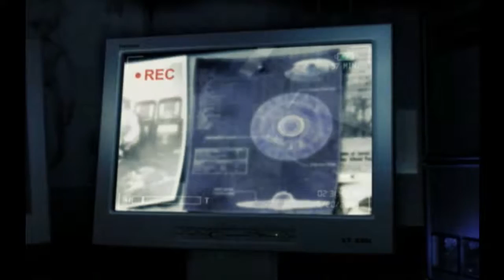Area-51 Episode 1: The Proverbial Fan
Join me as I fight mutants and others in Area-51.

Step 1:
 Go to this link and download the installer:

Step 3:
 Run the patch installer and browse to the install directory and click install.